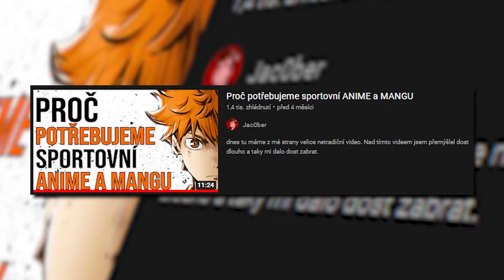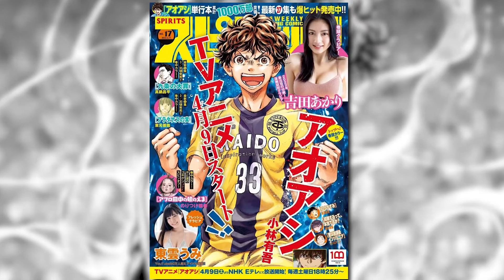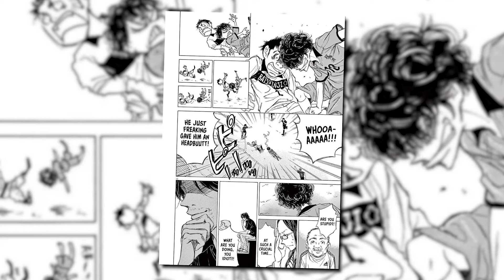Proč je Ao Ashi NEJLEPŠÍ fotbalová manga?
V dnešním videu se podívám na jednu z mých nově oblíbených manga sérií. Ao Ashi je nová sportovní fotbalová manga, kterou považuji za jednu z těch lepších mang co se týče sportu nebo fotbalu obecně. Už delší dobu jsem chtěl na tuto sérii udělat video a konečně se mi to povedlo. Doufám, že se vám video bude líbit.

Staňte se členem tohoto kanálu a získejte přístup k těmto výhodám:
-Nové video uvidíš o hodinu dříve než všichni ostatní
- Ultimátní odznak  při streamu + ultimátní emojis